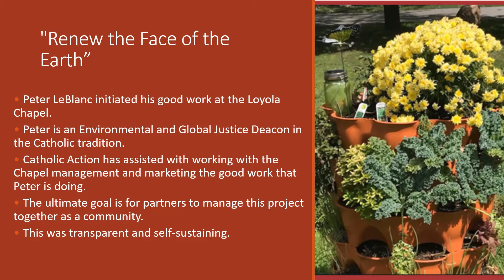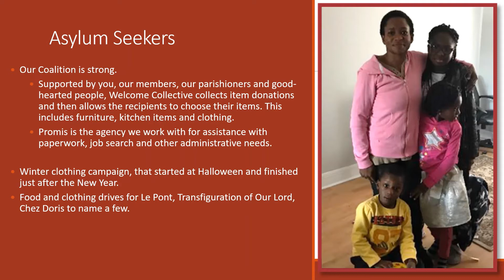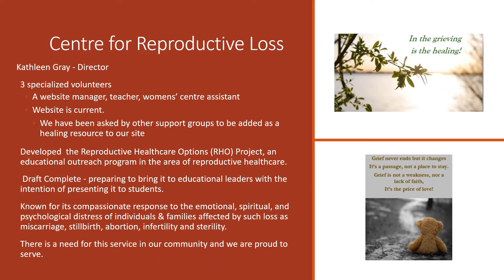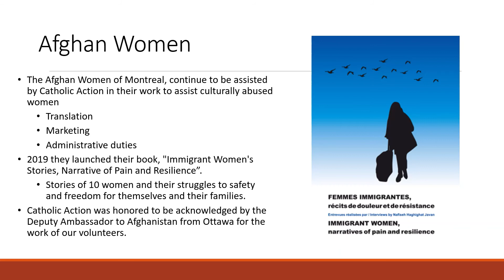CAM 2019 2020 video recap for AGM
Take a peek at the good work Catholic Action and its volunteers are doing for the greater good of our community.  Stay safe and God bless!